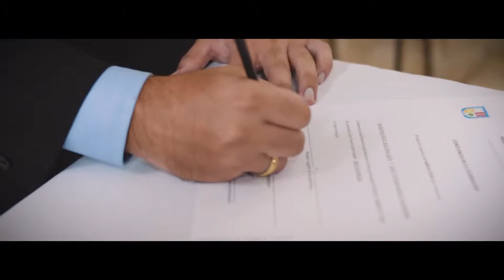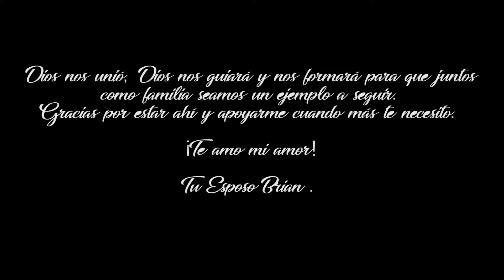♥Vídeo de Boda ♥ Leidy & Brian // cinematicas 2019